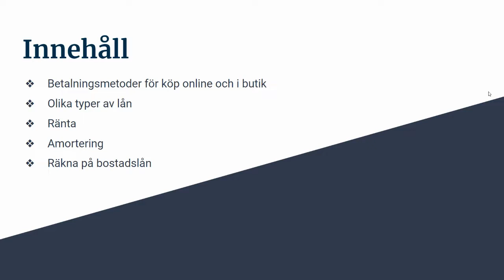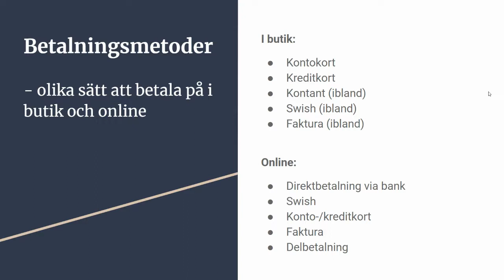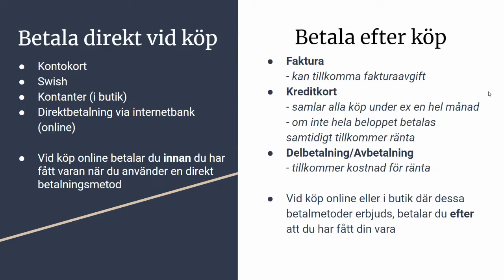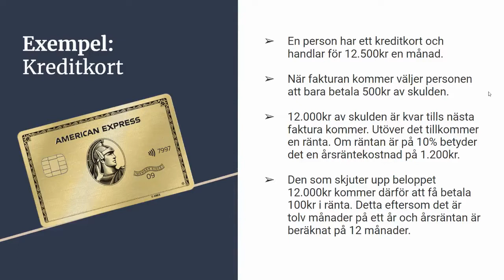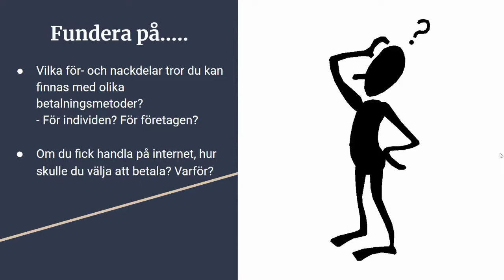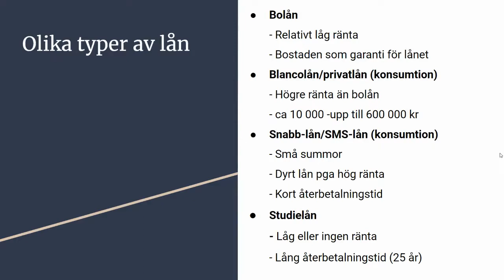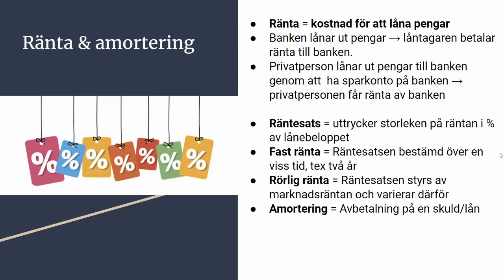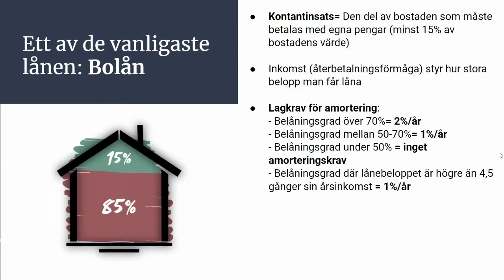Ekonomi: Betalningsmetoder & lån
This video was created with  Vidyard recording.

Looking forward to more requested videos like this in the comment section :)